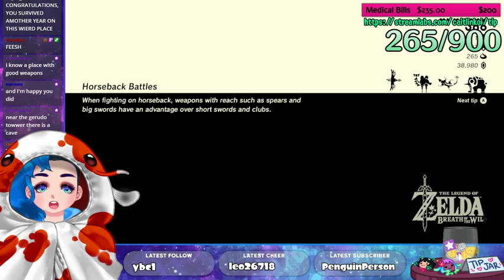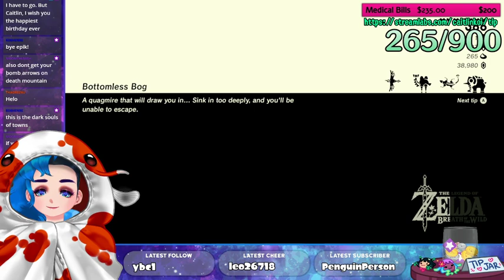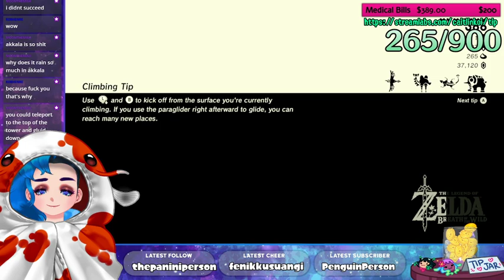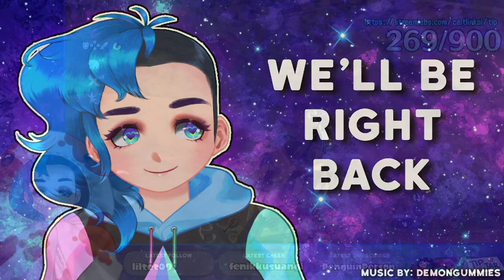BIRTHDAY STREAM! Finding EVERY Korok Seed! (9/1/21)